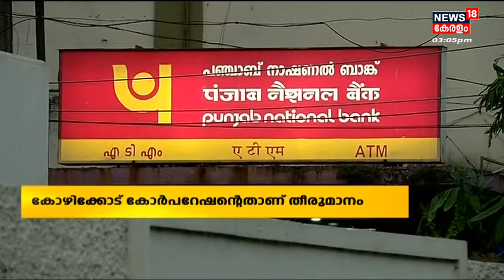Malayalam News @ 3 PM | മൂന്ന് മണി വാർത്ത | Kerala News Bulletin | 4th December 2022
Malayalam News : ഈ മണിക്കൂറിലെ പ്രധാന വാർത്തകൾ ഒറ്റനോട്ടത്തിൽ അറിയണോ? നാട്ടിൽ നടക്കുന്നത് അനുനിമിഷം അറിയണ്ടേ? കാണു, ന്യൂസ്18 കേരള മൂന്ന് മണി വാർത്ത.